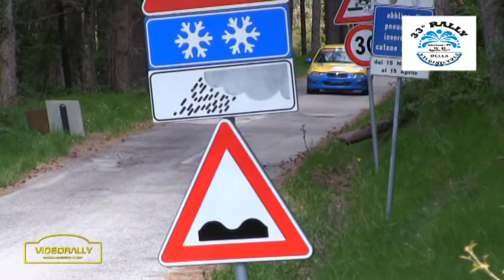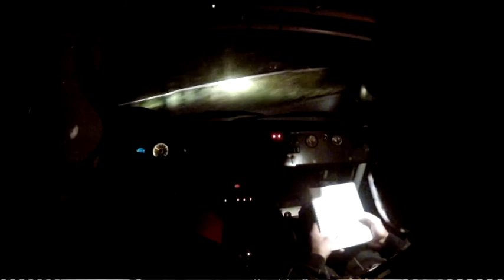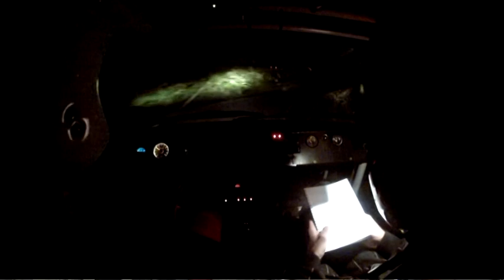Jacopo Quiriconi, Eleonora Michelotti e Juri Rosignoli, Toscana Motori 15giu17